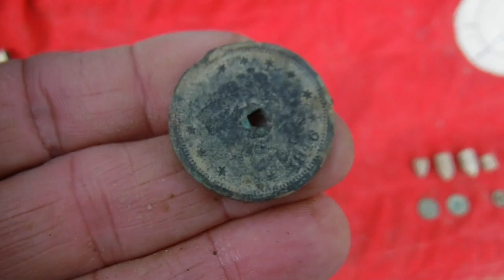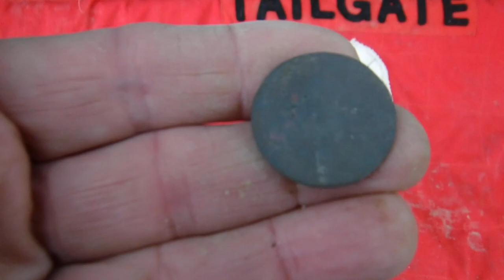Bucket Lister Closeout For Buddy!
Deus II lower Carnon Fiber Shaft!
Call Don for you metal detecting Needs! Tell em you know Gig!

Contest Rules!
1. Must live in the contenintal US (crazy shipping overseas)
3. Share the video
4. Put special word from video in comments
5. respond within 6 days
Send me some mail here!